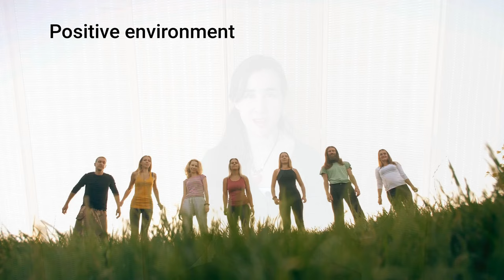From Hobbyist To Pro-Singer: 5 Non-Singing Things You MUST Do To Close The Gap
GRAB for FREE: MY 3 VOCAL EXERCISES TO EXPAND YOUR VOCAL RANGE

Discover the 5 essential NON-SINGING things every singer must do to take their singing to the next level! 🎤✨

I'm Jorgelina, a vocal coach helping singers develop their voices holistically and functionally.

In this video, I'll guide you through tips that go beyond vocal training-covering sleep, stress management, vocal health, and more.

BEING a singer goes WELL beyond practicing scales and singing lots of songs. BEING a singer means that you are your instrument. As singers, we don't get to just 'buy' the instrument we want as we do with a guitar. We ARE our instrument and we must BUILD it to be the best instrument we can be.

JOIN MY PROGRAMS!